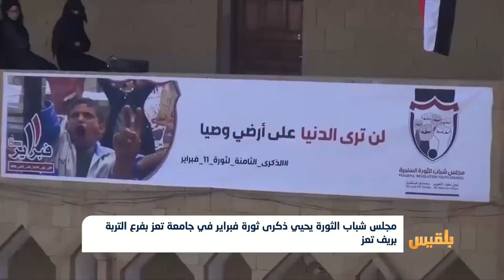مجلس شباب الثورة يحيي ذكرى ثورة فبراير في جامعة تعز بفرع التربة بريف تعز | تقرير: فواز الحمادي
أحيا مجلس شباب الثورة  الذكرى الثامنة لثورة فبراير بحفل فني وخطابي أقيم في ساحة جامعة تعز بفرع التربة.
وشهد الحفل فقرات فنية ومسرحية وخطابية، أكدت في مجملها أهمية هذا اليوم التاريخي وضرورة المضي في الكفاح حتى تحقيق كامل أهداف الثورة، التي قدم من أجلها الشعب تضحيات جسيمة...